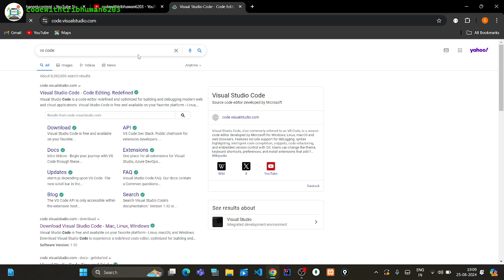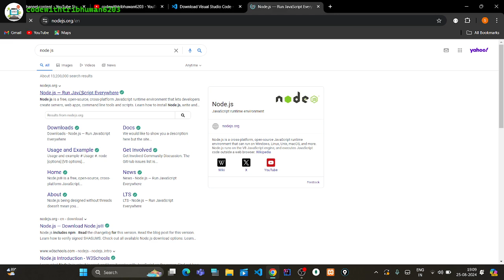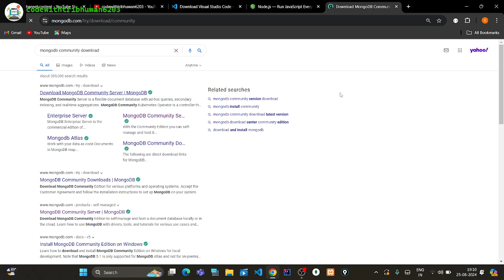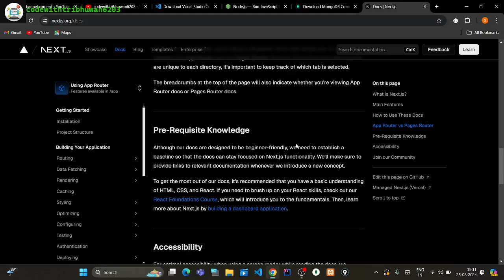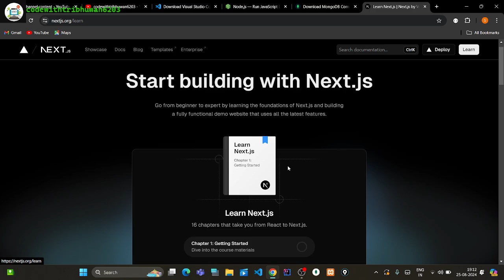next js lesson 1 || introduction to next js and installing ide and other components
next js lesson 1 || introduction to next js and installing ide and other components || react_frame || in this playlist we will discuss all the concept about the next js and their functions || Complete Next.js Course by codewithtribhuwan6203 in Hindi - Learn Next.js from scratch for free!
Next.js is an open-source development framework built on top of Node.js enabling React based web applications functionalities such as server-side rendering and generating static websites. In this free course of nextjs, we will learn alot of things. From what is nextjs to file-based routing to how to connect mongodb to how to deploy a nextjs application!
I will provide all the code written in this course for absolutely free!
This course is in the Hindi language for you to understand each and every concept clearly.